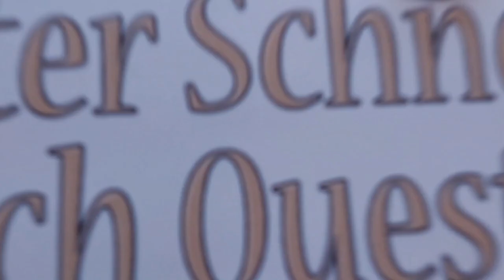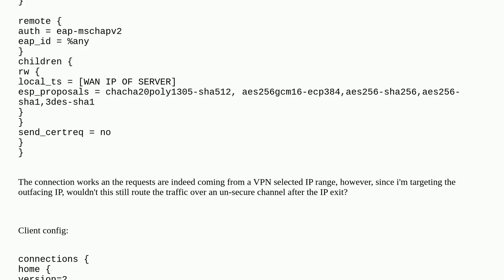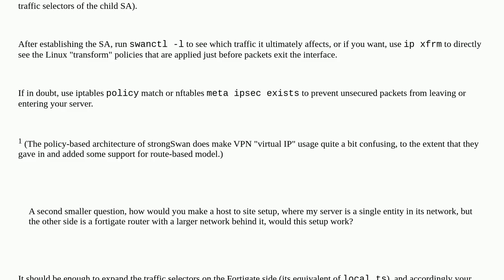Safe Strongswan setup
A special thanks goes out to the community

  ipsec linux-networking strongswan vpn fortigate